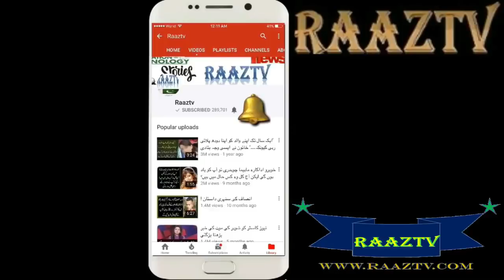how will the weather be pakistan in future | Raaztv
KARACHI: In the rainy rain there is a rains of cool winds after rain, due to which the weather became cold again. Karachi's weather forecast has changed once again, the weather cooled in the city since morning, after the rain this morning, which has made the weather more cold. According to Meteorological Department, the rain-rising system has come out of Karachi, north-east

From the wind, the speed of 14 km is going on. According to Meteorological Conditions, the weather will remain dry and cold during the next 24 hours, according to the Meteorological Conditions.